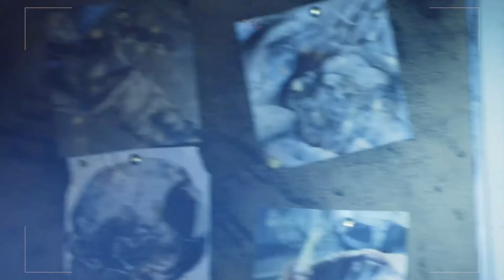Reliquia diabólica - Trailer